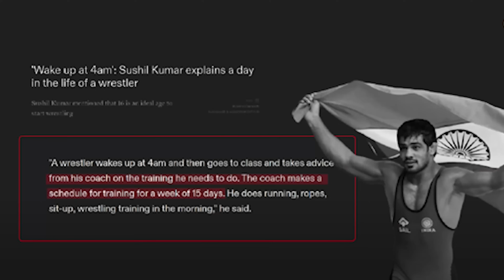2024 ఎలానో 🤙గుడీసిపోయింది , New Year 2025 లో ఐన బాగుపడదామా Comrades ? Figuring Out By Jay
Are you ready to make 2025 your best year yet? In this video, discover practical tips to change your life, achieve your goals, and find success in the New Year. Whether you're setting New Year's resolutions, seeking personal growth, or building a successful career, these proven strategies will help you stay motivated and on track. Let 2025 be the year you transform your life and make your dreams come true!

Are you ready to take control of your life and make 2025 the year of success? In this video, we’ll dive into how to change your life and achieve your goals in the New Year 2025. Whether you want to boost your career, improve personal development, or unlock financial success, this is the perfect guide to get you started.

Discover the best strategies for goal setting in 2025, mastering the mindset for success, and building the habits that will keep you motivated throughout the year. We’ll cover everything from creating a powerful action plan to overcoming obstacles, so you can stay on track to fulfill your dreams.

2025 is a year full of opportunities! Learn how to make the most of it by setting New Year’s resolutions that stick, developing a positive mindset, and practicing daily habits that lead to long-term success. Start your journey today and see real changes in your life. Let this be the year you achieve your dreams and find success in every aspect of life.

In this video, you’ll learn:

How to set effective New Year goals for 2025

The best habits for personal growth and success

Proven strategies to stay motivated and avoid procrastination

How to overcome challenges and keep pushing towards your goals

Tips for managing your time, staying focused, and maintaining a positive mindset

Whether you’re looking to improve your career, health, finances, or relationships, these strategies will help you take actionable steps to transform your life in 2025. By following these tips, you’ll be able to achieve success, build a winning mindset, and make lasting changes in your personal and professional life.

Make 2025 the year you finally live up to your potential. It’s time to take charge, set the right goals, and unlock your true potential for success!

Watch now to learn how to:

Create an achievable goal-setting plan for the New Year 2025

Stay motivated and disciplined throughout the year

Develop a success mindset and practice daily habits for growth

Change your life and achieve success in 2025

If you’re serious about improving your life, this video will give you the tools and strategies you need to make it happen. Don’t wait—start today and get ahead for